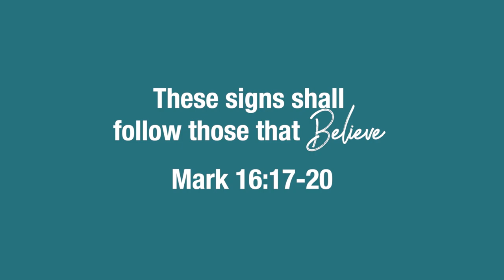Hebrews VI - Lawson and Aaron Perdue - Grace For Today - 10-16-23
Join Pastors Lawson and Aaron as they comb through the book of Hebrews!